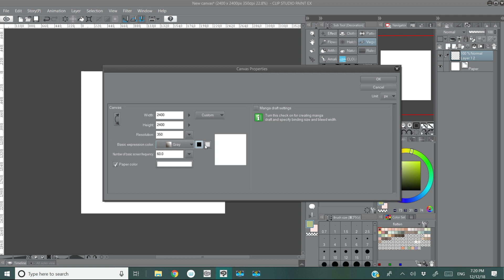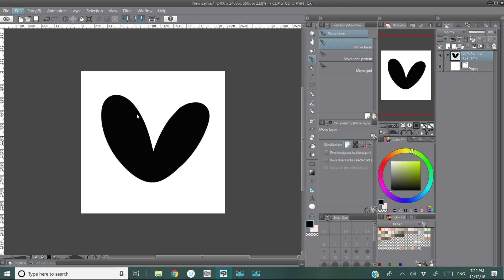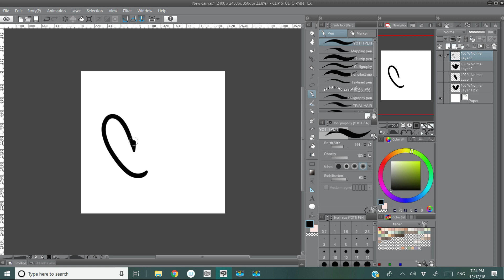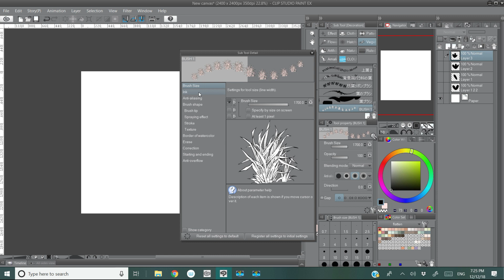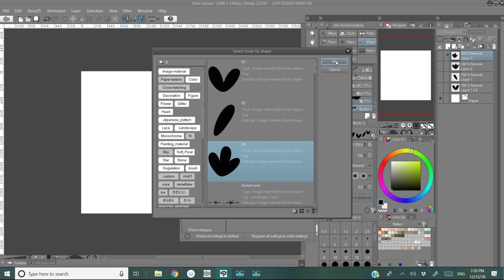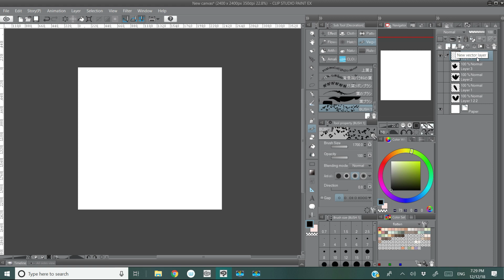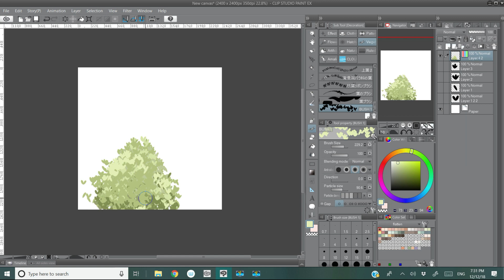TUTORIAL - Custom Brush / Pinceles personalizados [Clip Studio Paint]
Sorry, my voice sounded a little low. Microphone problems （◞‸◟）